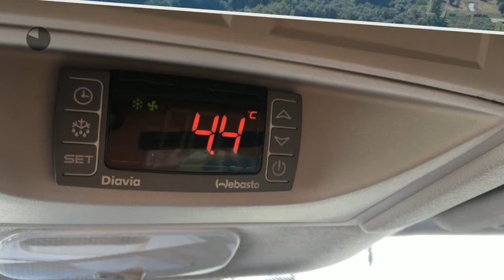Fiat Scudo 1.6 MultiJet SX L2H1 Koelwagen Dag en Nacht